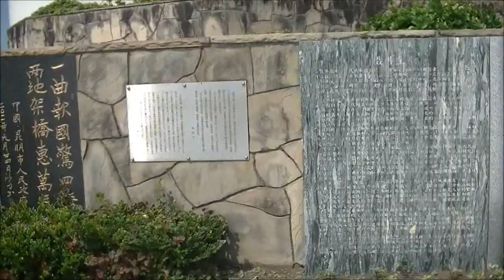聶耳記念碑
聶耳記念広場

神奈川県藤沢市　鵠沼海岸